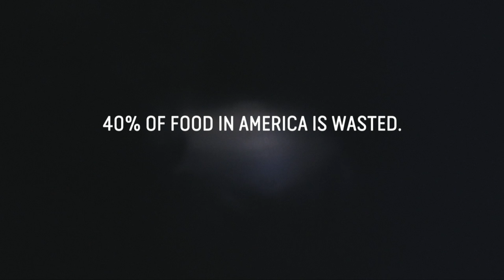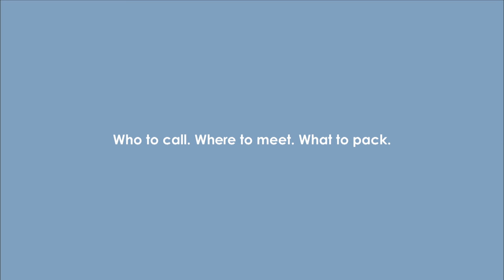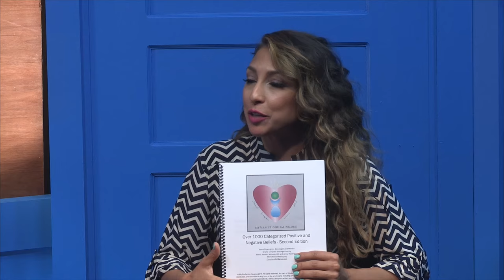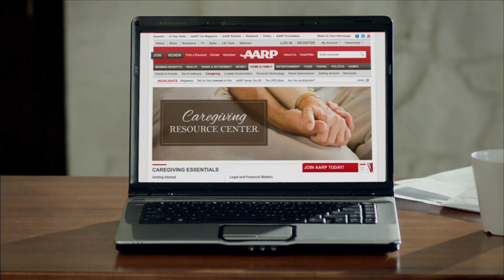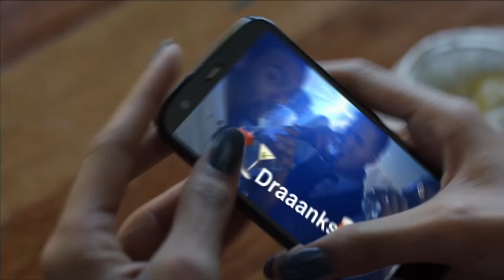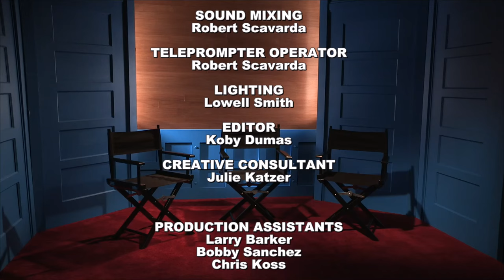Inside Out TV Show - Episode 1